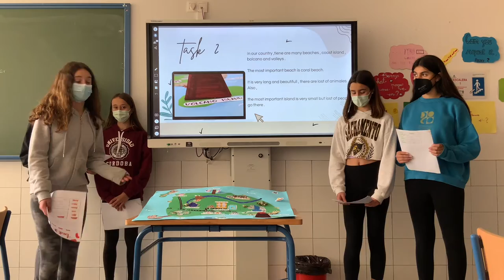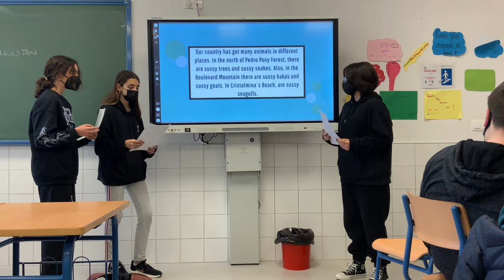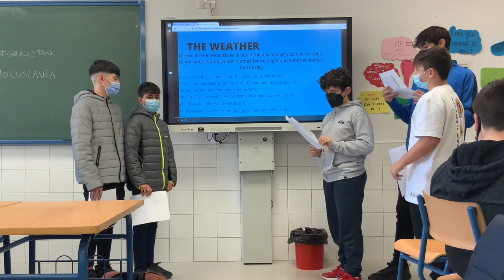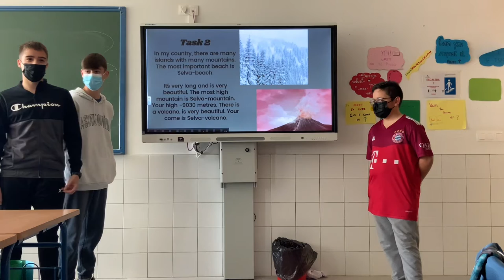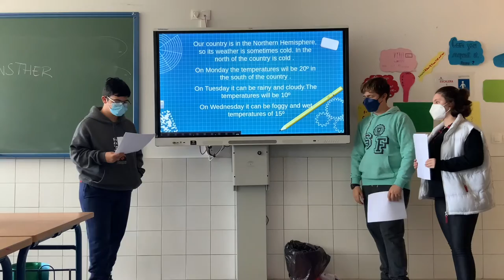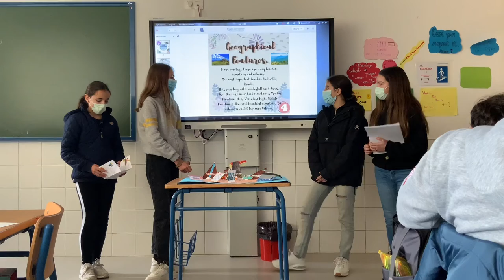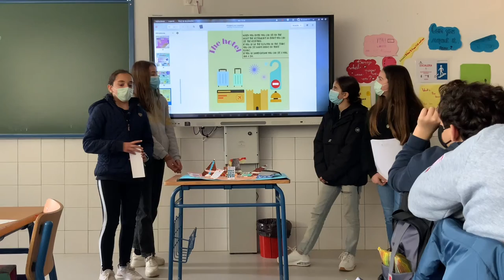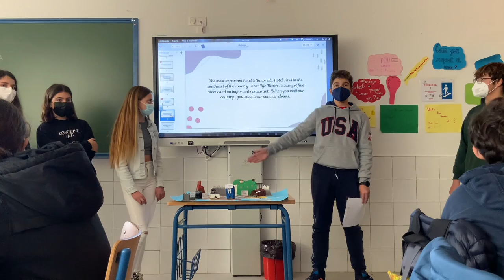Project: Our Country (Year 2021 - 2022)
La exposición oral del resultado final del proyecto 'Our Country' del alumnado de 1º ESO.